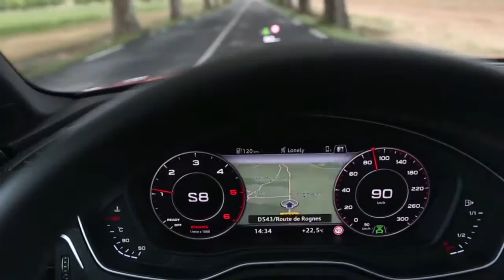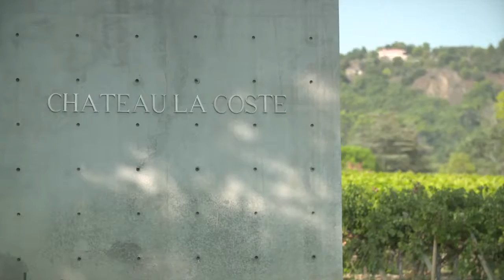Audi A4 Avant